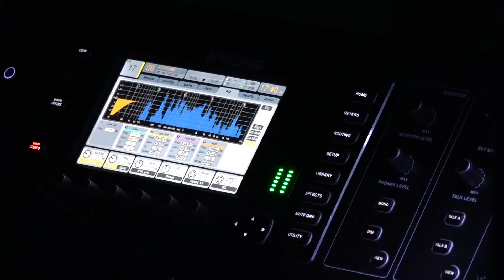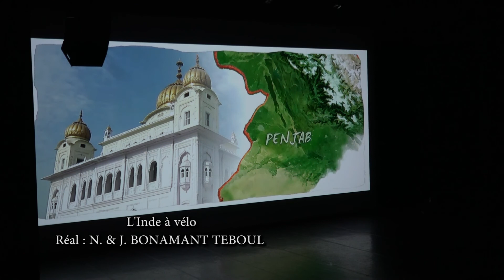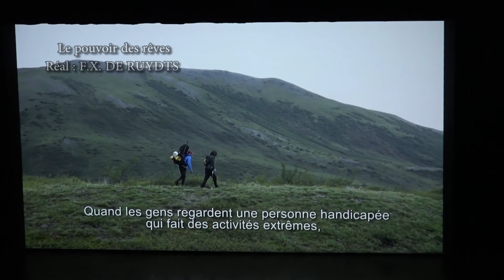Partances 2017 - Morceaux choisis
Retrouvez quelques uns des bons moments du festival Partances 2017.